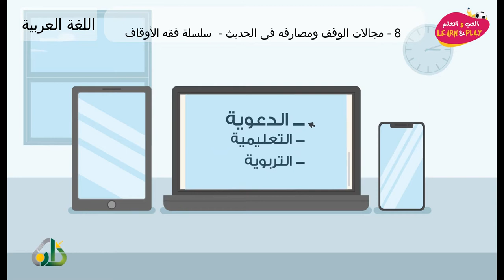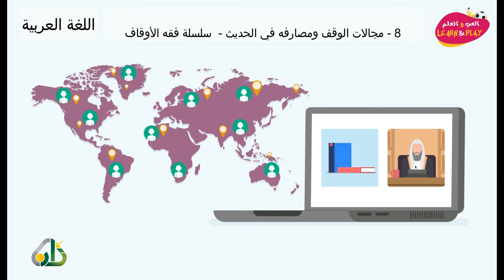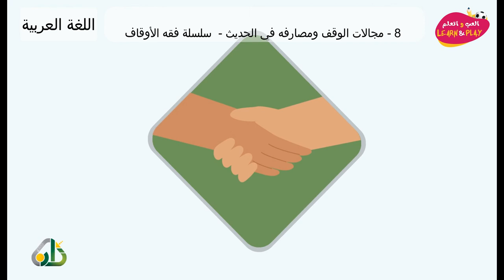8 مجالات الوقف ومصارفه في الحديث سلسلة فقه الأوقاف